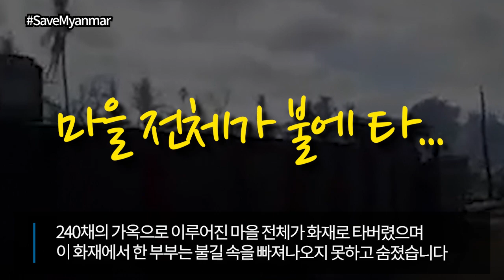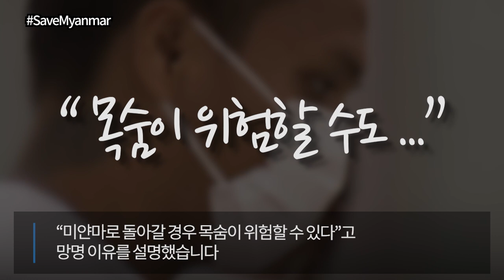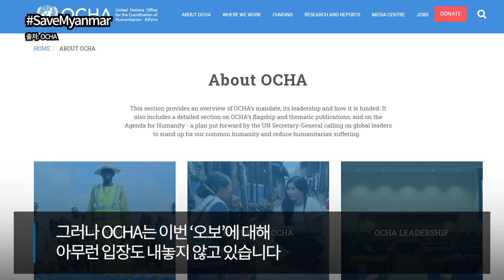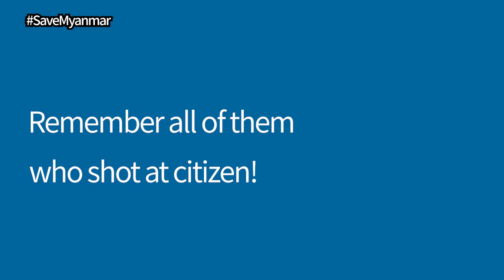미얀마 군부의 방화로 잿더미 된 마을, 실수투성이 UN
미얀마의 한 마을이 군부의 방화로 잿더미가 됐습니다.
240채의 가옥으로 이루어진 마을 전체가 화재로 타버렸으며
이 화재에서 한 부부는 불길 속을 빠져나오지 못하고 숨졌습니다.

미얀마에 보건 및 교육 분야, 식량 안보 등
인도적 지원을 담당하고 있는 UN의 실수가 이어졌습니다.

유엔 인도주의업무조정국(OCHA)은 17일 오전까지만 해도
우리나라가 지원한 90만 달러 중 30만달러를 북한이 지원한 것으로 잘못 표시해두고 있었습니다.